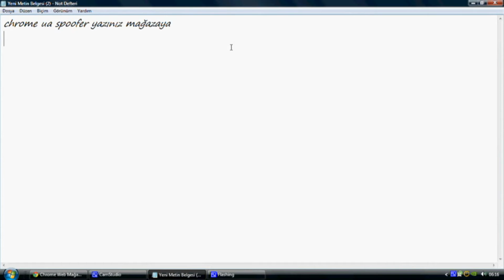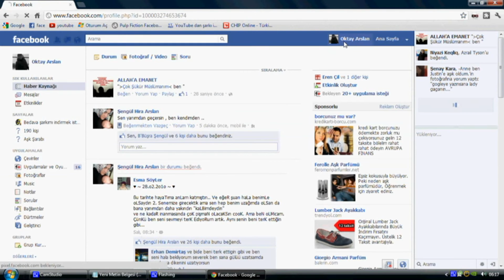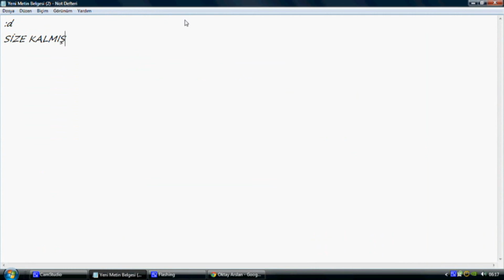ZAMAN TÜNELİ İPTAL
ZAMAN TÜNELİ İPTALİ